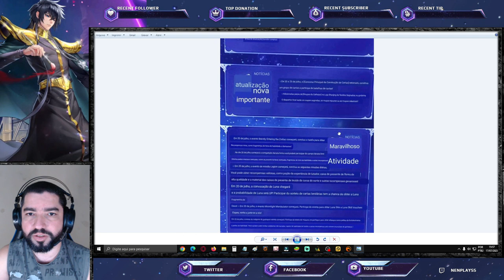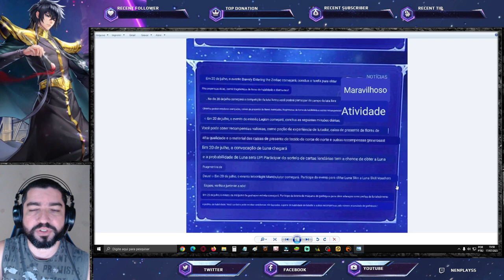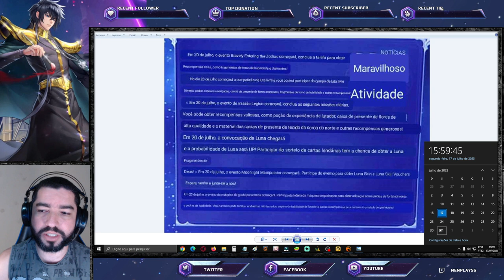Anota no Calendário: CR Thanatos Loja e Buff Dohko DC CR - Saint Seiya Awakening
Confira as notícias de Saint Seiya Awakening.